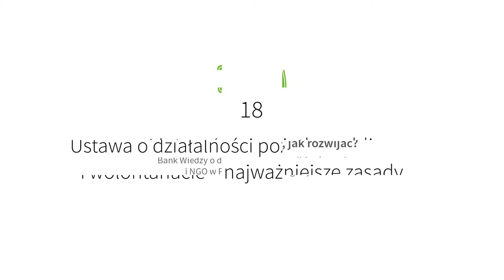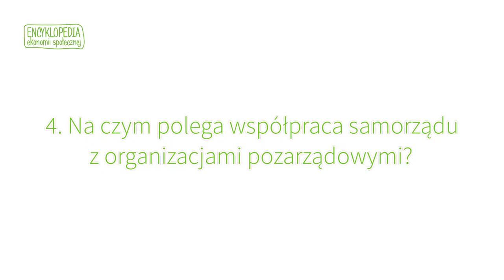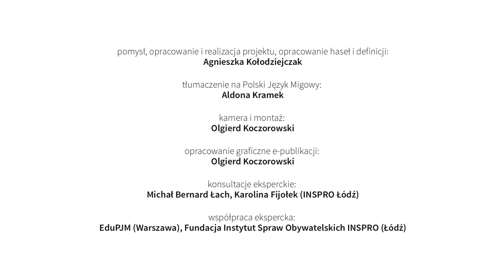18 Ustawa o działalności pożytku publicznego i wolontariacie – najważniejsze zasady